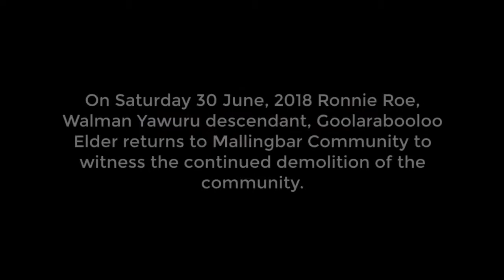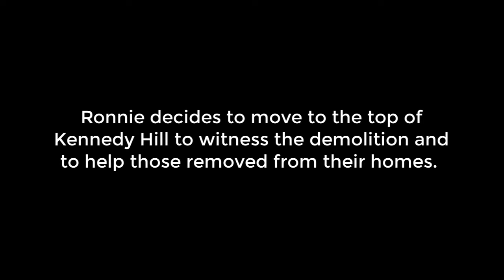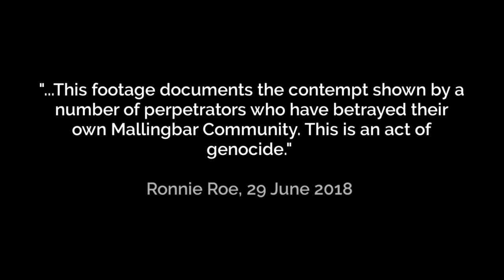Mallingbar Carnage Redacted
Following legal counsel this film is the redacted version of 'Mallingbar Carnage' - the original is located at the following location